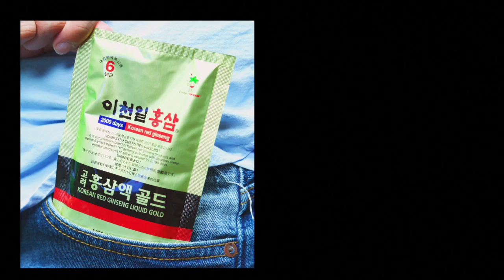西城說事 ep18 - 卜戴倫實至名歸/高行健莫言各有特色 - 20161125c